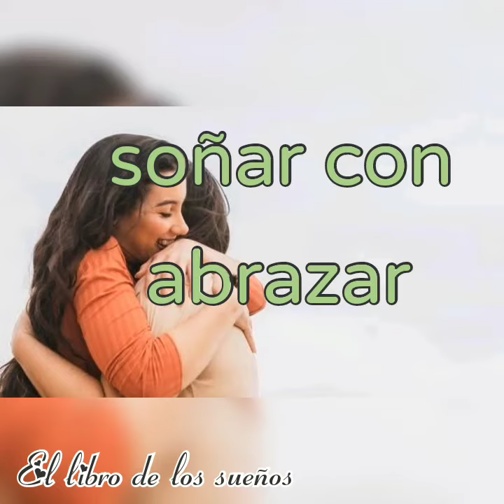Qué significa soñar con un abrazo o abrazar a alguien?